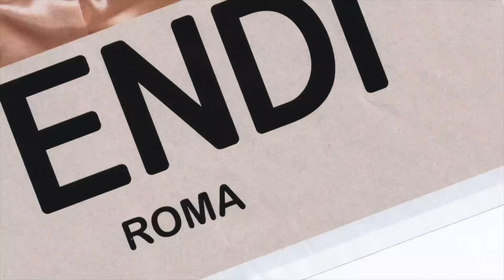Trust Noone - All Eyez On Me (feat. Wheres Dank) [Official Music Video]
Prod. Ayyebc & Wheres Dank

Shot by @ramsteez